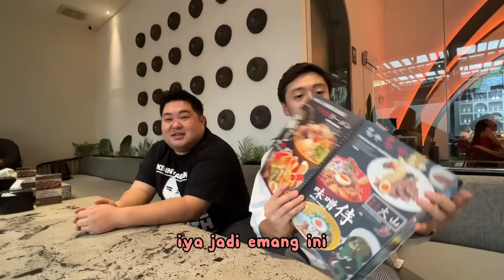NGOBROLIN CEWEK🇮🇩?!? SHOCK BGT😱 DIAJAK PALING ENAK RAMEN DI 🇮🇩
HALO GUYS, OHAYOU KONNICHIWA KONBANWA!!! AKU YUSUKE!!! video kali ini, aku pertama kali collab sama kenta-san. akhirnya ketemu orang jepang di indonesia😭 kenta-san udah tinggal di indonesia 8tahun. jadi dia tahu banget tentang restoran jepang. jadi aku diajarin tempat ramen yg enak banget ya. jujur ramen ini enk banget. guys jangan sering ya. karena takutnya jadi mulai punuh😂 nanti aku rekomendasiin ke org korea ya. coba tebak siapa guys! nanti upload tunggu ya guys! kalo ada request yang mau nonton video, silakan tulis di komentar ya. langsung bikin di jepang🇯🇵 SELAMAT MENONTON YAAAAA🔥 KALO SHARE, LIKE, DAN KOMENT VIDEO INI, AKU SENANG BANGET🙌 ARIGATO~~~🙏